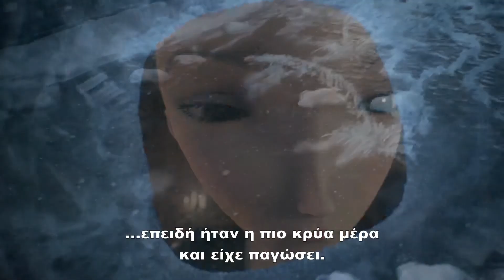ΤΟ ΠΑΙΔΙ ΜΕ ΤΗΝ ΚΟΥΡΔΙΣΤΗ ΚΑΡΔΙΑ (Jack And The Cuckoo Clock Heart) Υποτιτλισμένο trailer